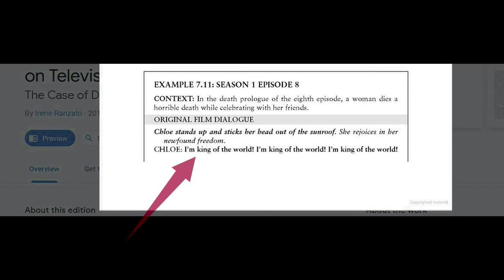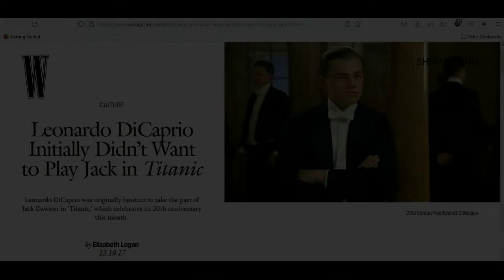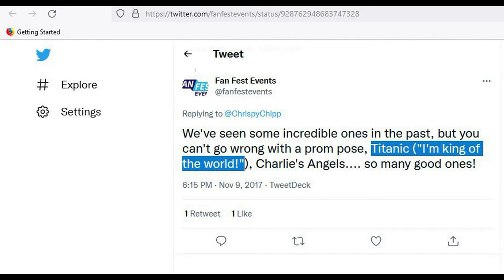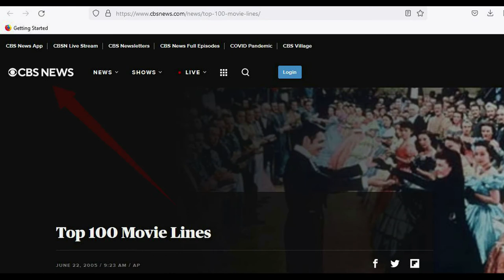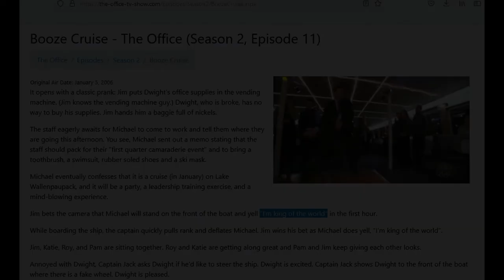Titanic "I'm King Of The World" Mandela Effect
Check out Maybe It's Mandela'd video

• Track Info:

Title: Voyage
Artist: LEMMiNO
Genre: Dance & Electronic
Mood: Calm